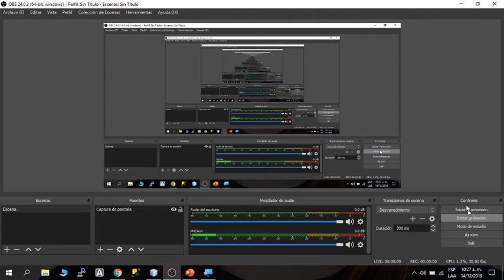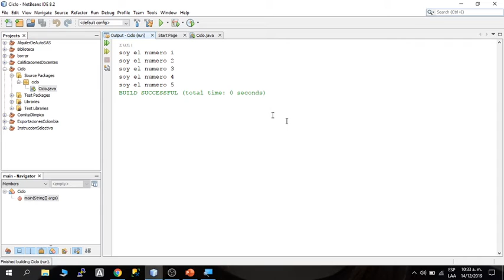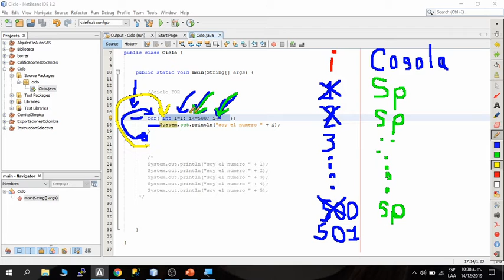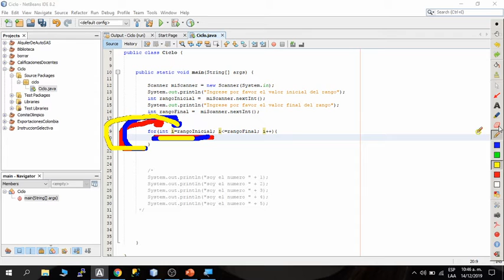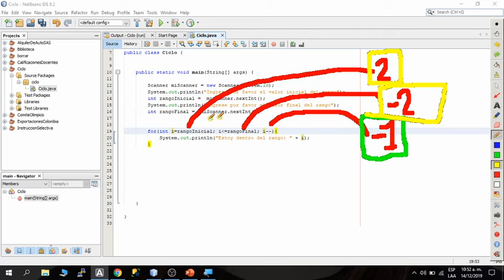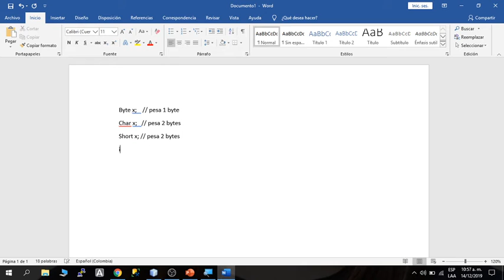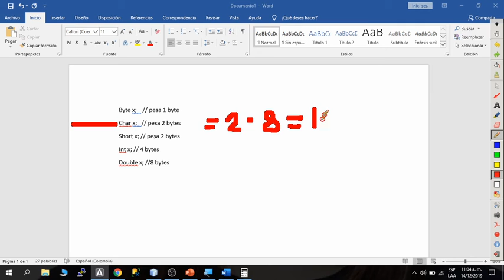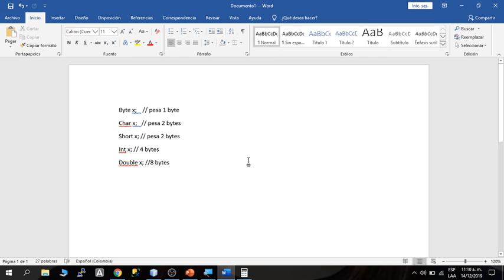Ciclo For, tipo de datos (peso).VIDEO_6